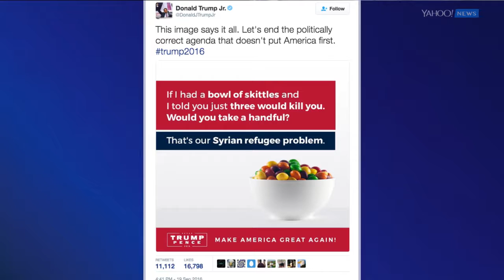Sen. Jeanne Shaheen on Donald Trump, Jr.'s Tweet comparing Syrian refugees to Skittles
Sen. Jeanne Shaheen, D-N.H., spoke to Yahoo Global News Anchor Katie Couric and responded to a tweet from Donald Trump Jr. comparing Syrian refugees to Skittles. She said, Its totally inappropriate and undermines the values that this country was built on.